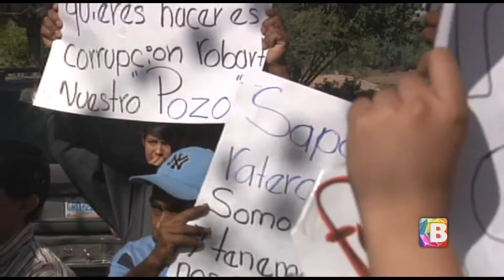Continúa manifestación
Vecinos de Loza de los Padres no tolerarán la llegada del organismo operador